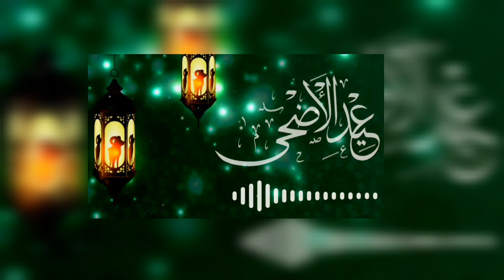എല്ലാവർക്കും എൻ്റെയും കുടുംബത്തിൻ്റെയും വലിയ പെരുന്നാൾ ആശംസകൾ 💖😘😘💞new_album_song